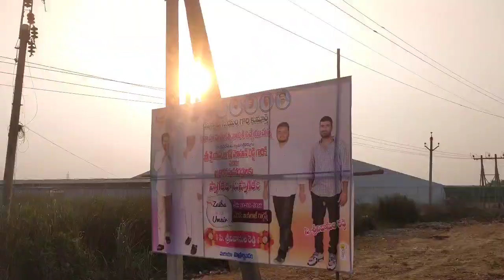Our town's MLA daughter's wedding